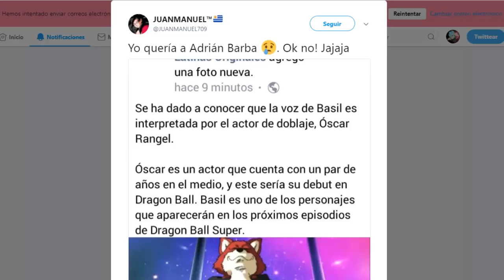REGRESAN LOS CAPITULOS DE DRAGON BALL SUPER EN ESPAÑOL LATINO !! VOZ DE BASIL | Bardock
AQUI HABLO SOBRE LAS NOVEDADES SOBRE EL DOBLAJE LATINO DE DRAGON BALL SUPER.